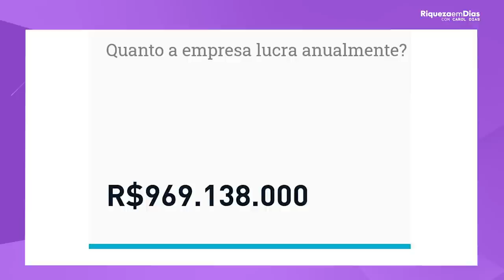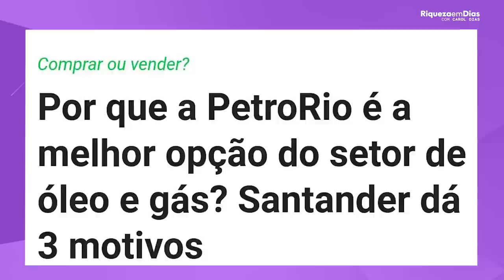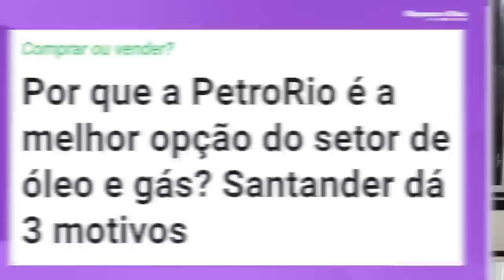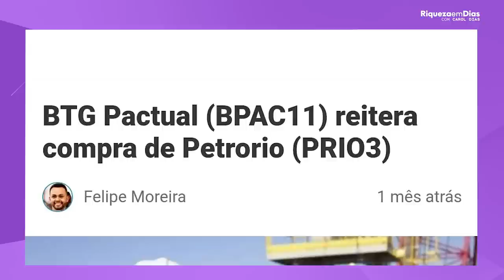A VERDADE SOBRE PETRORIO, VALE A PENA INVESTIR EM 2022? VALE A PENA INVESTIR EM PETRORIO?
Nesse vídeo você vai ver:
00:00​ Tema do vídeo: PETRORIO Vai explodir em 2022?
00:30 Sobre a PETRORIO
01:12 Novidades sobre a empresa
01:50 Atuação da empresa
02:40 Indicadores fundamentalistas
04:00 Resultado da Petrorio 4t21
06:35 Eu invisto na Petrorio ?

VOCÊS ESTÃO SEMPRE ME PERGUNTANDO SOBRE NOVAS OPORTUNIDADES NO MERCADO,  E HOJE EU RESOLVI TRAZER O ESTUDO DE UMA AÇÃO MUITO CONHECIDA, ENTÃO CONTA PRA MIM NOS COMENTARIOS SE VOCE INVESTE NA PETRORIO.

A PetroRio S.A. é uma empresa brasileira de capital aberto com foco em produção de petróleo e gás, no investimento e na recuperação de ativos em produção, especializada na gestão eficiente de reservatórios e no desenvolvimento de campos maduros e dedicada à produção, exploração, comercialização e transporte de petróleo e gás natural. Atualmente, a PetroRio é a maior petroleira privada do Brasil.

📱 Relatório gratuito- VALE A PENA COMPRAR PETRORIO?